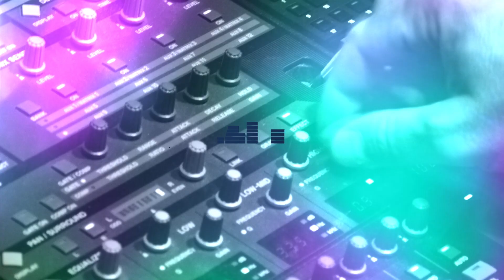TORRES, "I Got the Fear" - Skyline Sessions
TORRES is the recording project of New York artist Mackenzie Scott, who released her newest album "What an enormous room" in January.

On the album, Scott plays guitar, bass, synths, organ, piano, and programmed drums with a couple other musicians fleshing out the instrumentation.

TORRES' career spans a decade, six studio albums, and lots of tours and travel, including an NPR Tiny Desk Concert in 2015.

Before a concert at Houston's White Oak Music Hall, TORRES visited Houston Public Media to record a Skyline Sessions performance on the station roof.